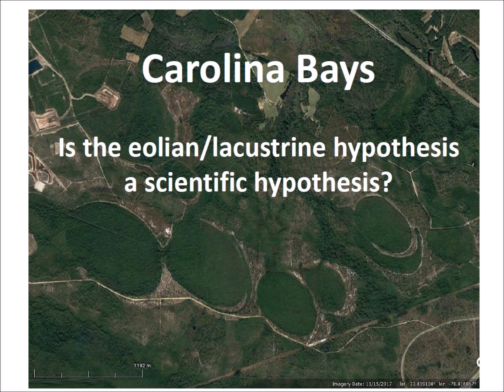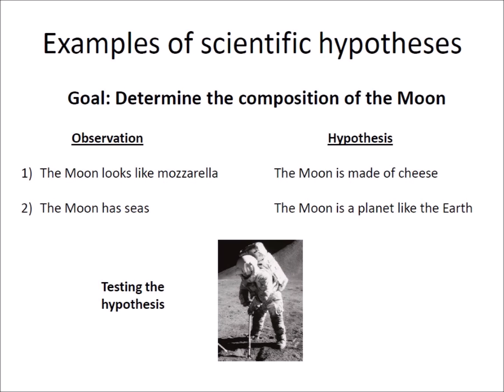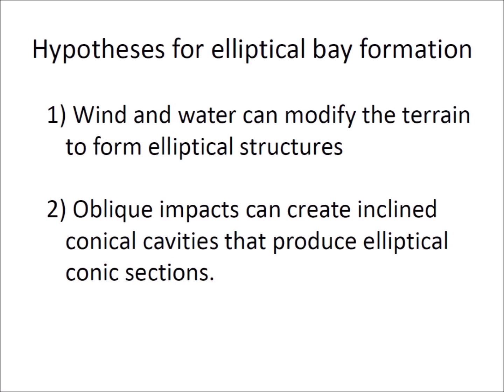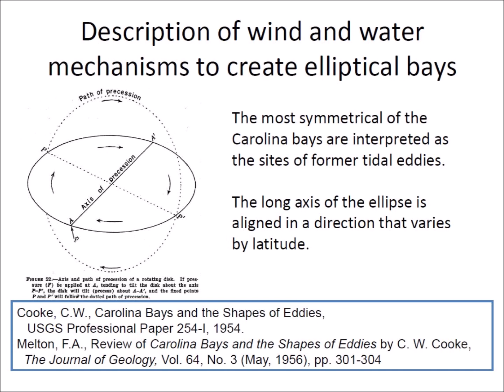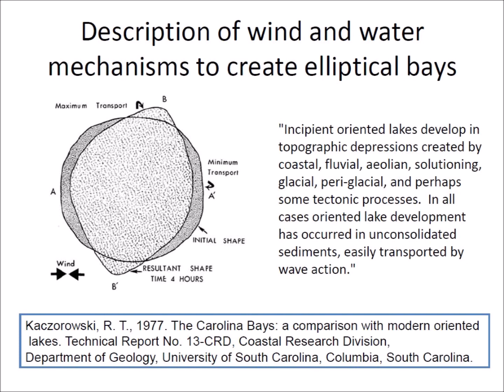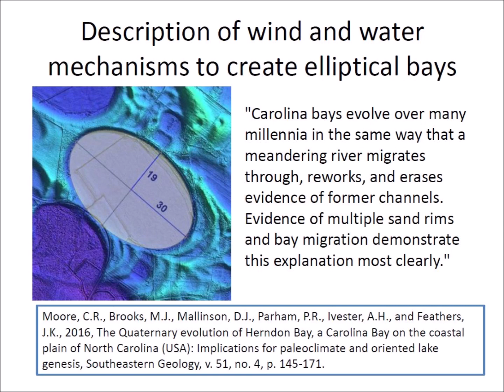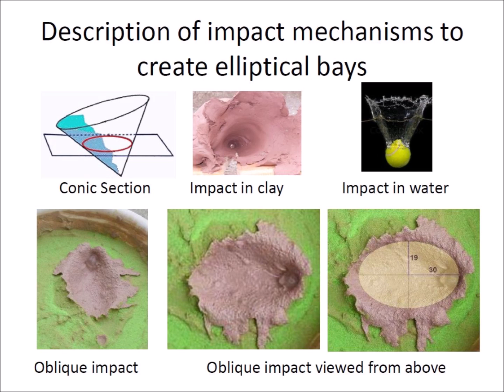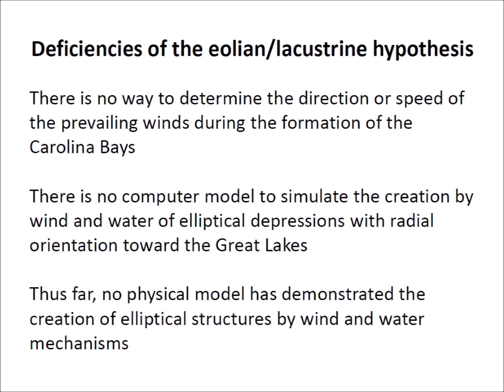Carolina Bays eolian/lacustrine hypothesis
This video questions whether the eolian/lacustrine hypothesis for the formation of the Carolina Bays is a scientific hypothesis.